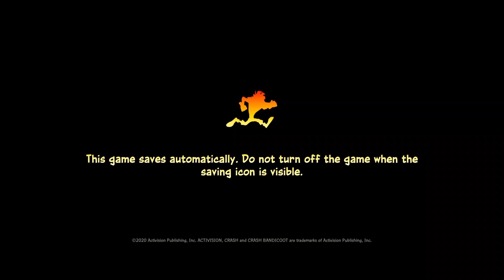Crash Bandicoot 4 It's About Time Part 1 - N Sanity Peak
Welcome to my playthrough of Crash Bandicoot 4: It' About Time on the PS4.